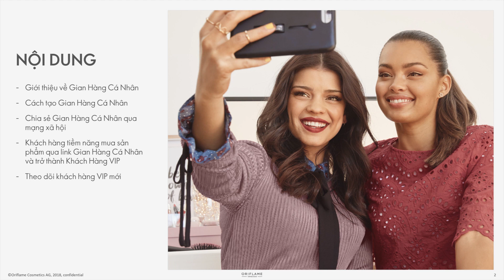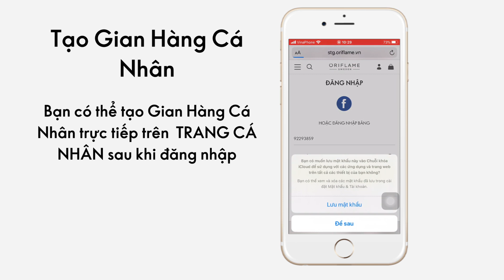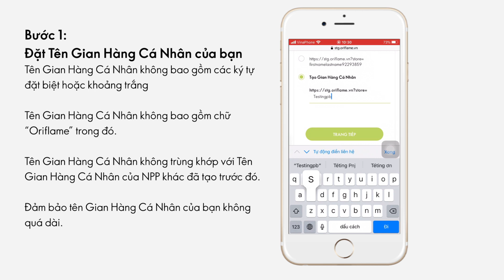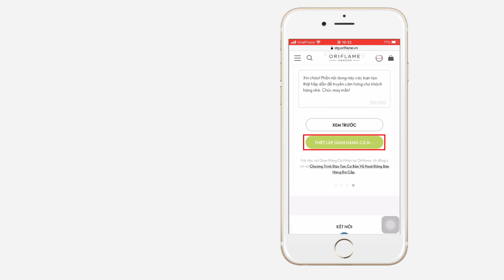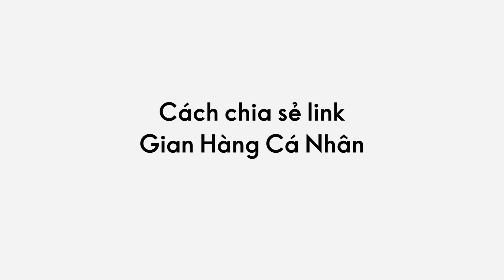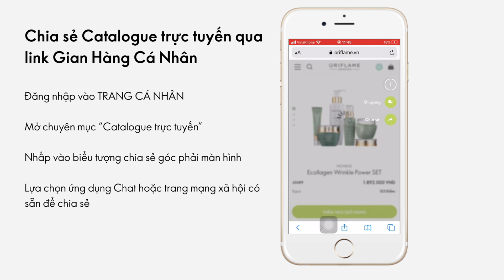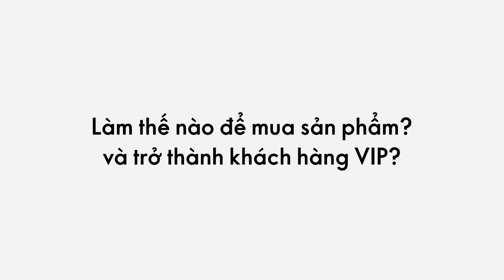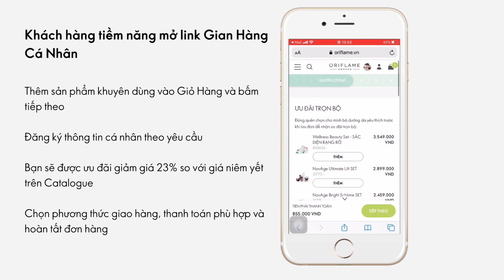GIAN HÀNG CÁ NHÂN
Bạn có biết về Gian Hàng Cá Nhân dành cho Nhà Phân Phối của Oriflame chưa? Video này sẽ hướng dẫn cho bạn những bước cơ bản nhất về Gian Hàng Cá Nhân nhé.